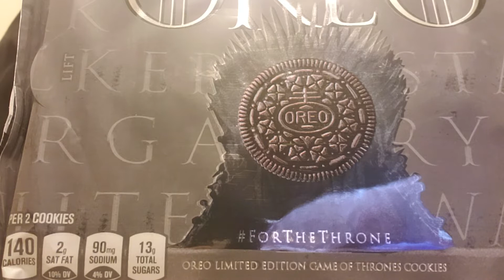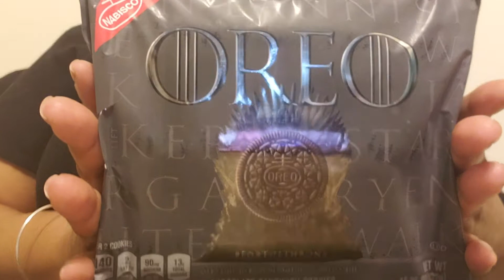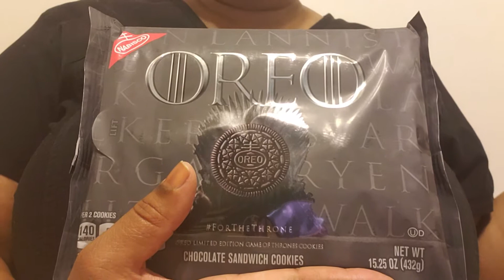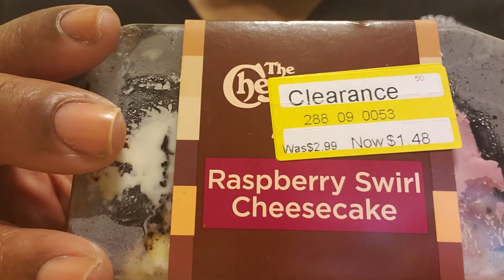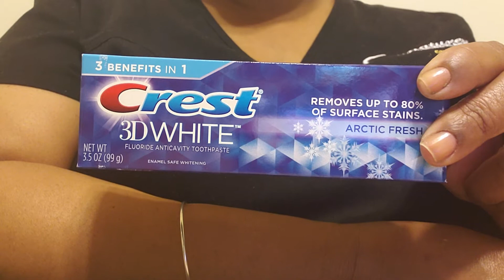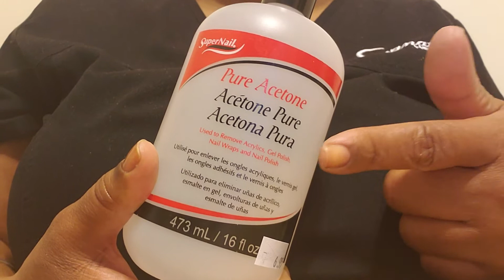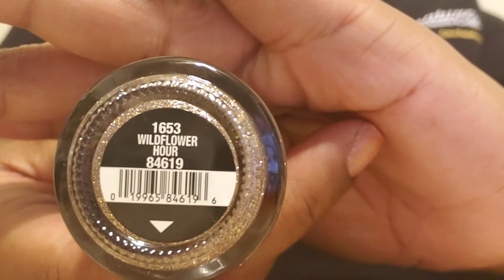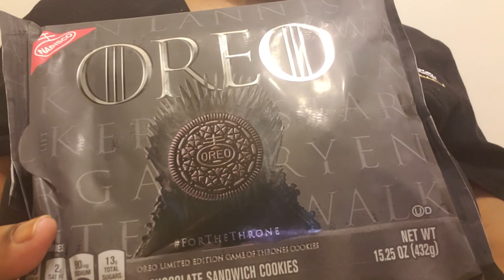Game of Thrones Oreos/ POLISH HAUL